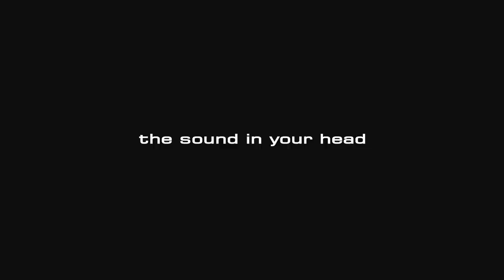Sin From Ministry at the Blackstar booth - NAMM 2015